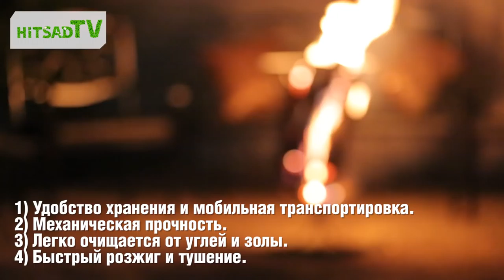Кованое костровище на даче - садовый декор Hitsad.ru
Костровище изготовлено из металла. Они представляют собой металлическую чашу. В комплект могут входить барбекю-решетка и даже деревянная столешница.
Несмотря на защитные функции уличного камина, устанавливать его лучше на каменной площадке или плитке  для практичности и для избежания попадания горящего пепла на траву.
В вечернее время суток мангал камин создает особенную атмосферу. Можно совместить приготовление блюд на костре и уютные посиделки в семейном кругу.

Как использовать мангал камин?
- в качестве костровища, в чаше которого разводится костер;
- в качестве гриля для приготовления шашлыков, овощей на решетке;
- или в качестве обеденного стола для приема пищи.

Поговорим о преимуществах уличных каминов:
1) Удобство хранения и мобильная транспортировка. 2) Механическая прочность. Конструкция состоит из надежно сваренных тонких металлических полос и прутьев. 3) Легко очищается от углей и золы. 4) Быстрый розжиг и тушение.
В отличие от печи или мангала уличный очаг еще служит эффективным источником освещения ночью. Посмотрите какая уютная и приятная обстановка в саду.